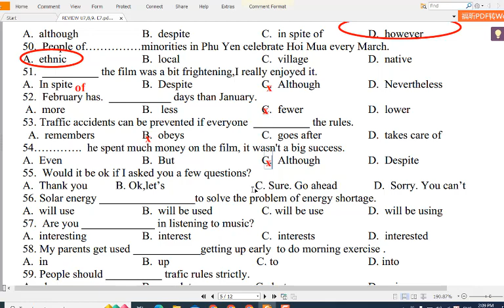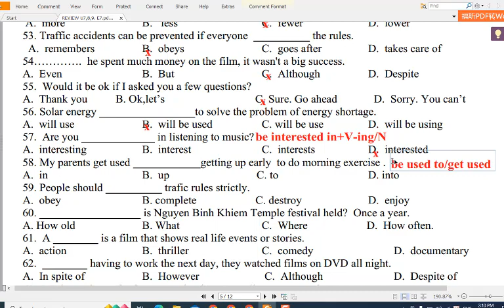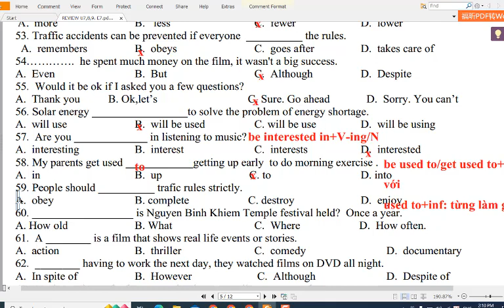Giải Đề Cương Tiếng Anh 7 Global Success (10 câu Trắc Nghiệm Từ Vựng Ngữ Pháp)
HƯỚNG DẪN CÁCH TÌM VIDEO THEO TỪNG KHỐI LỚP:
Lớp 6
Lớp 7
Lớp 8
Lớp 9